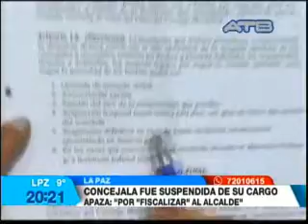Concejala Apaza fue suspendida de su cargo por fiscalizar al alcalde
ATB Tercera Edición
Sandra Silva abogada de la Asociación de Concejalas de Bolivia afirmó que seguirán apoyando a la Concejala Vicencia Apaza del Municipio de San Pedro de Curahuara, provincia Gualberto Villarroel de La Paz.